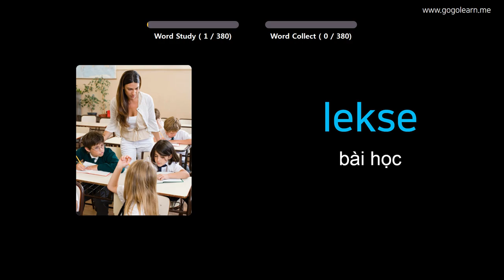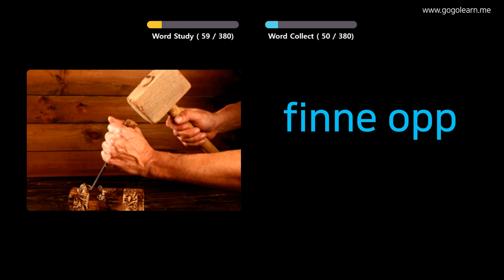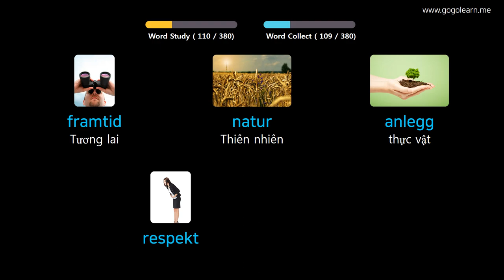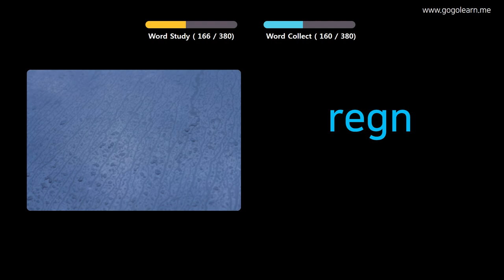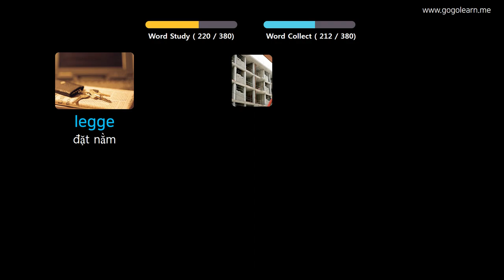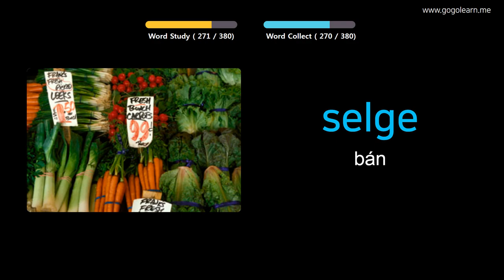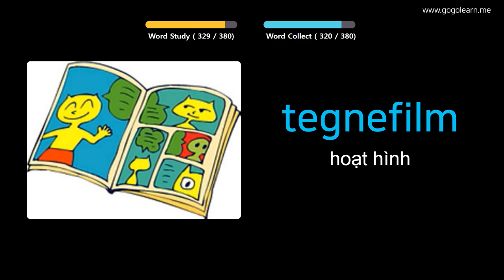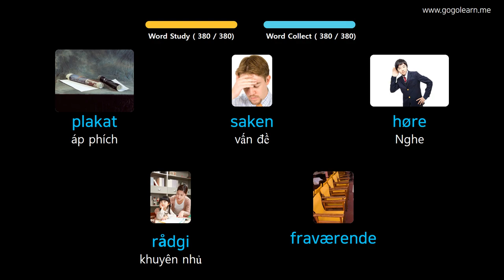Học Tiếng Na Uy Qua Hình Ảnh |Từ Vựng Tiếng Na Uy Trung Học Cơ Sở 1 | Golearn